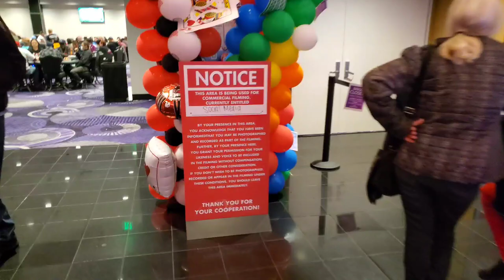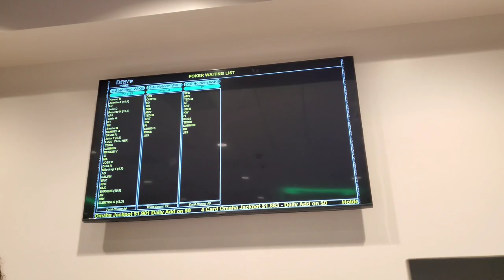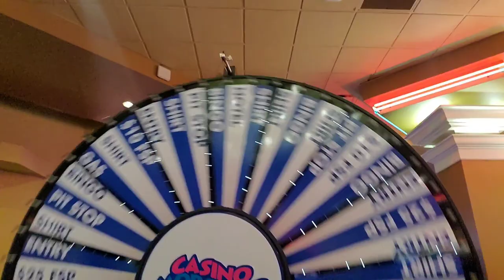FRIDAY - RECAP! TOUR OF CASINO MORONGOS' GRAND OPENING of their NEW POKER ROOM & HOTEL ROOM REVIEW